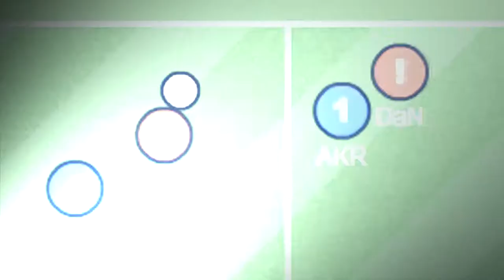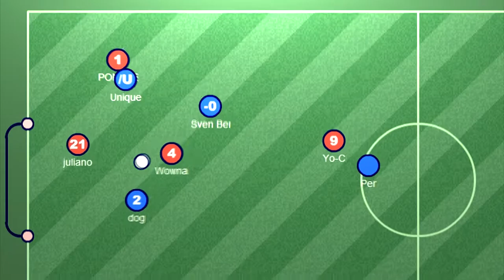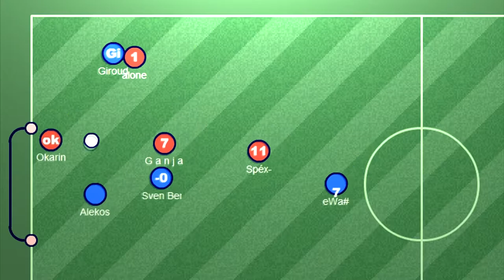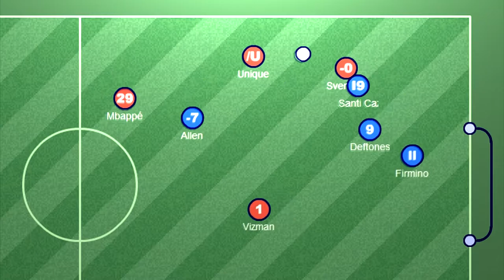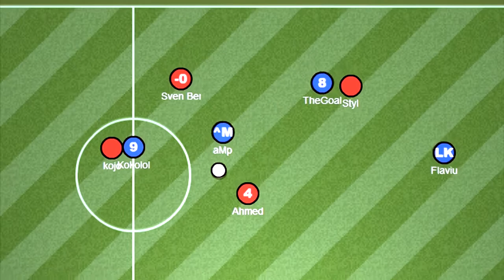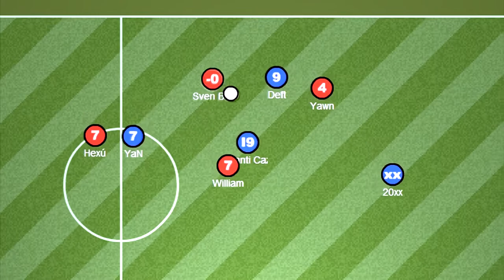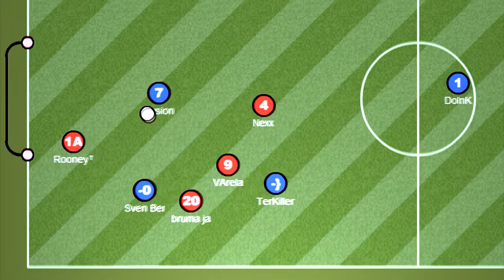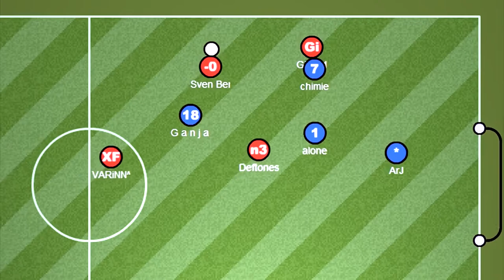Sven Bender • Haxball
Haxball movie about player from Israel, Sven Bender.

SONGS:
Noisia - mucus blues kort
Logic - Like Me (ft. Casey Veggies)